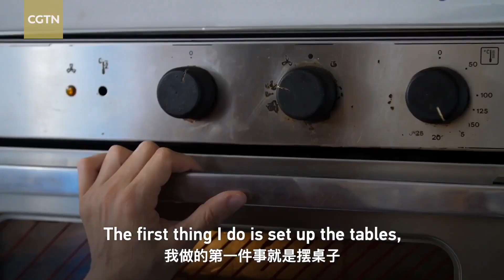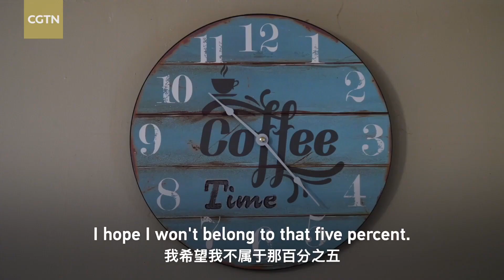The Long Haul with COVID 19 French baker Life without taste and smell 1080p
My report about the sequels of long Covid. The story of Diana Selic, a French baker in Lyon who lost taste and smell after contracting the illness and one year later things have not got back to normal yet